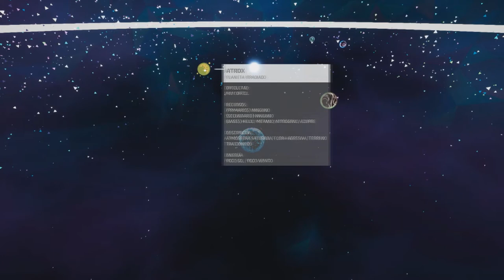Invasión A la Luna /// ASTRONEER #7